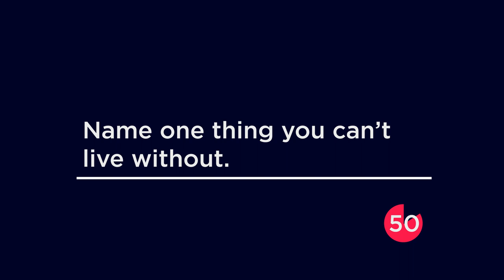60 Seconds with Omar Naber from Slovenia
We asked as many questions as possible to the participants. Get to know more about Omar Naber from Slovenia.